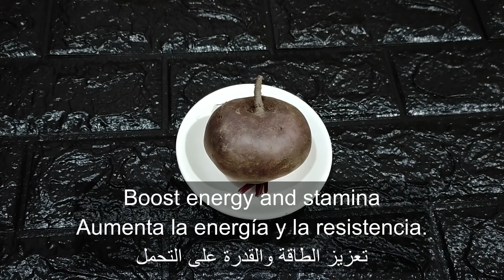عصير اقتصادي تحلفي عليه مونادا اللي شربو يحير فمذاقو فعلا يهبل يهبل